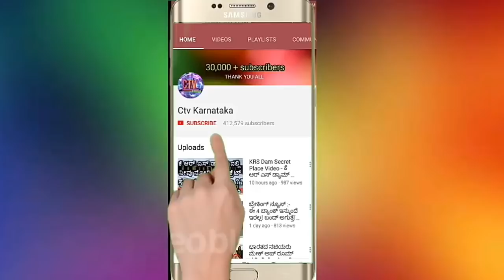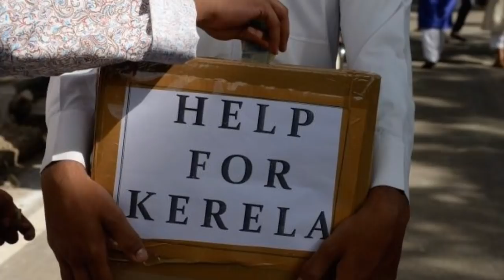ಬಿಕ್ಷುಕ ಕೇರಳ ಮತ್ತು ಕೊಡಗಿನ ಸಂತ್ರಸ್ತ ಜನರಿಗೆ ಕೊಟ್ಟ ಹಣ ಎಷ್ಟು ಗೊತ್ತಾ?? ನಿಜಕ್ಕೂ ಶಾಕ್!!? Video